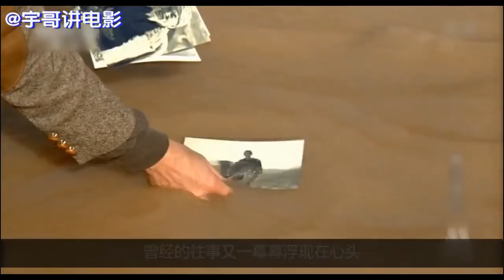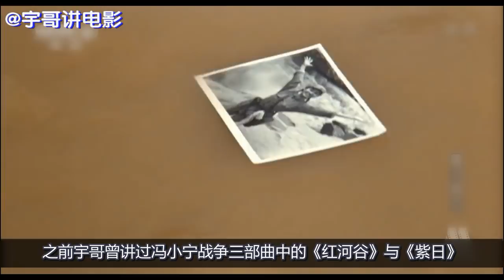【宇哥】史上最有骨气的男人，被日军活埋仍谈笑风声…豆瓣7.5高分战争片【宇哥讲电影】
上海电影制片厂出品的战争爱情影片，由冯小宁执导，宁静、保罗·克塞、王新军、涂们等主演，于2005年9月29日在匈牙利上映。该片讲述了八路军为护送美国飞行员欧文到根据地，一路上与日本鬼子不断斗争的故事。夕陽山頂